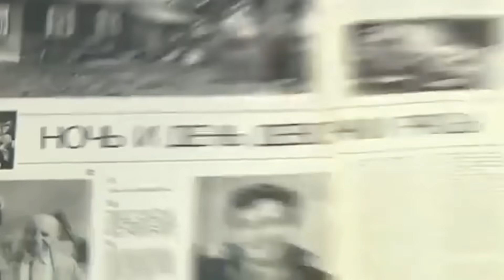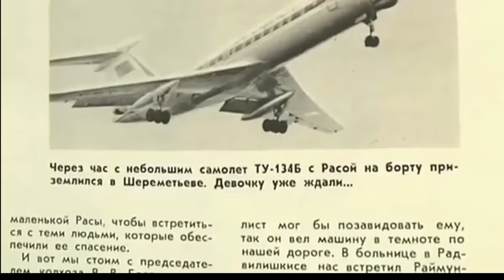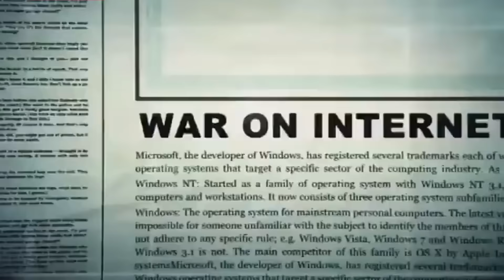В 1983 она попала под косилку: как сейчас выглядит девочка, за которую переживал весь СССР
Медицинское чудо, которое потрясло весь СССР!
Источник: femmie.ru